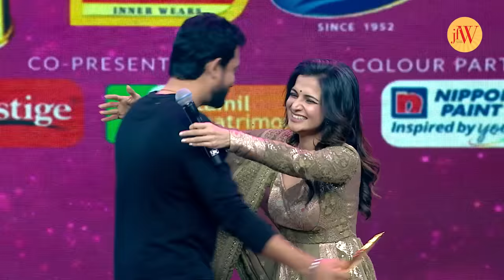Tea with Sivaangi with DD | Divya Dharshani| JFW Achievers Awards 2022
Watch this uncut version of Tea with Sivaangi ft. DD. In the recent JFW Achievers Awards 2022, cook with comali fame Sivaangi had a fun segment with popular Tv personality Dhivyadarshini Neelakandan, popularly known as "DD". Tea with Sivaangi is a spinoff on DD's famous show Koffee with DD. Sivaangi gets DD to open up about her first interview, who her favourite celebrity to interview was, and much more! DD was awarded the Excellence in Television Entertainment by Jagan, Gobinath and Deepak, all three who have travelled in this journey of television with her!

Powered by - Prithvi Innerwears, VVD hair oil
Co-presented by - TTK Prestige, Tamil Matrimony
Colour Partner - Nippon Paint